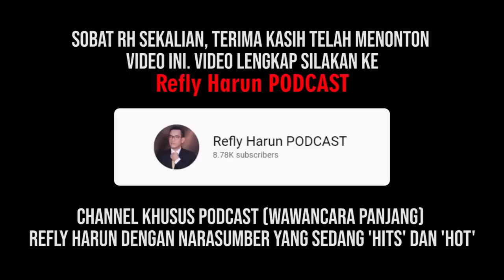RESMI DIUSUNG 3 PARTAI NYAPRES, INGAT LOYALIS ANIES INI BERI PERINGATAN KERAS: AWAS DIZALIMI!